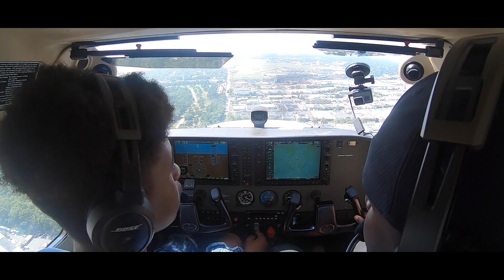UYA TURNS TEEN ATHLETE TO TEEN PILOT!!!!!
Expanding youth minds one takeoff at a time
UYA gets Gary closer to completing his Pilot
license.